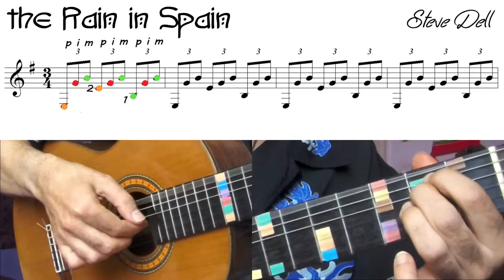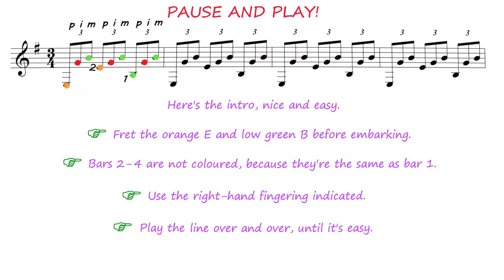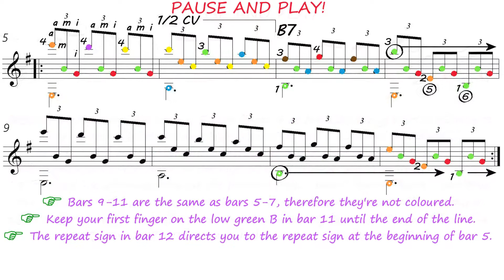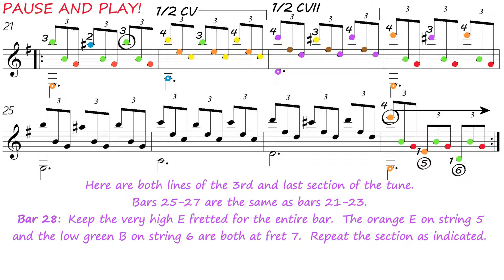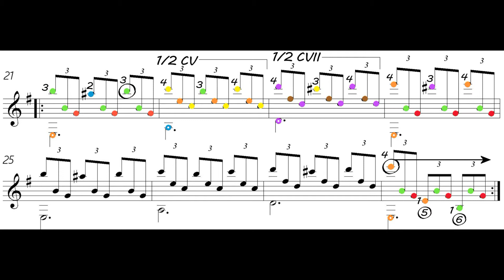Learn to play guitar & read music in Twelve Weeks - Lesson 10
Got a guitar for Christmas?  Try this course - you'll be a Guitar Hero by Easter!